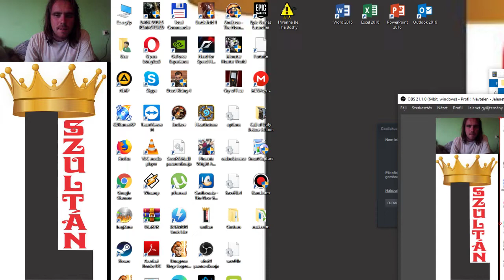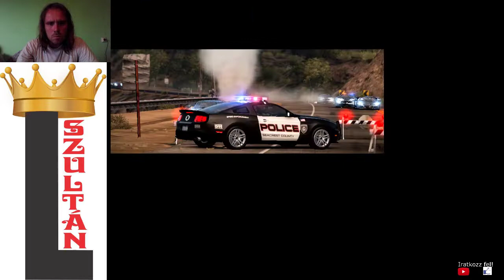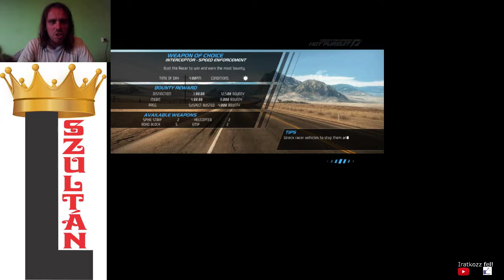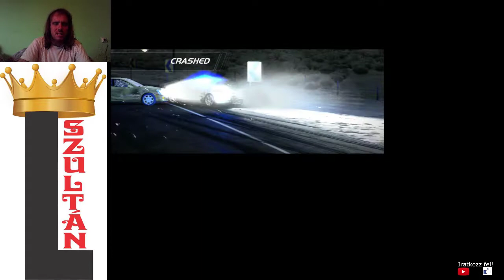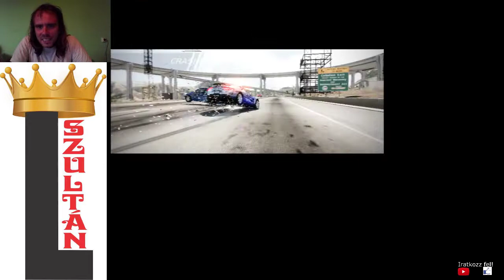Need for Speed Hot Pursuit 2010 47/60 racer gold + 38/48 cop distinction